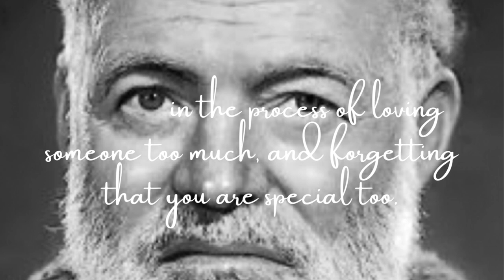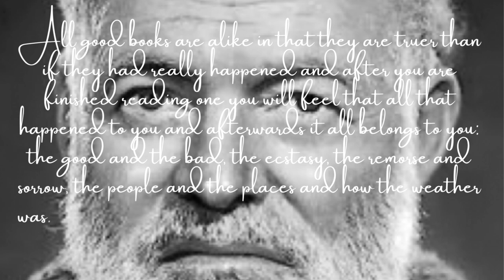The Best Ernest Hemingway Quotes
Ernest Miller Hemingway (July 21, 1899 – July 2, 1961) was an American novelist, short-story writer, and journalist. His economical and understated style—which he termed the iceberg theory—had a strong influence on 20th-century fiction, while his adventurous lifestyle and public image brought him admiration from later generations. Hemingway produced most of his work between the mid-1920s and the mid-1950s, and he was awarded the 1954 Nobel Prize in Literature. He published seven novels, six short-story collections, and two nonfiction works. Three of his novels, four short-story collections, and three nonfiction works were published posthumously. Many of his works are considered classics of American literature.
Hemingway was raised in Oak Park, Illinois. After high school, he was a reporter for a few months for The Kansas City Star before leaving for the Italian Front to enlist as an ambulance driver in World War I. In 1918, he was seriously wounded and returned home. His wartime experiences formed the basis for his novel A Farewell to Arms (1929).
In 1921, he married Hadley Richardson, the first of four wives. They moved to Paris where he worked as a foreign correspondent and fell under the influence of the modernist writers and artists of the 1920s' "Lost Generation" expatriate community. Hemingway's debut novel The Sun Also Rises was published in 1926. He divorced Richardson in 1927, and married Pauline Pfeiffer. They divorced after he returned from the Spanish Civil War (1936–1939), which he covered as a journalist and which was the basis for his novel For Whom the Bell Tolls (1940). Martha Gellhorn became his third wife in 1940. He and Gellhorn separated after he met Mary Welsh in London during World War II. Hemingway was present with Allied troops as a journalist at the Normandy landings and the liberation of Paris.

He maintained permanent residences in Key West, Florida (in the 1930s) and in Cuba (in the 1940s and 1950s). He almost died in 1954 after two plane crashes on successive days, with injuries leaving him in pain and ill health for much of the rest of his life. In 1959, he bought a house in Ketchum, Idaho, where, in mid-1961, he committed suicide.

This video is quotes from Ernest Miller Hemingway . This quotes compilation is made of her best quotes and we hope that these life quotes can make you think about many things in your lifeErnest Miller Hemingway quotes are definitely worth your time. Don't forget to take screenshots of the quotes you like to put together your collection of inspirational quotes.